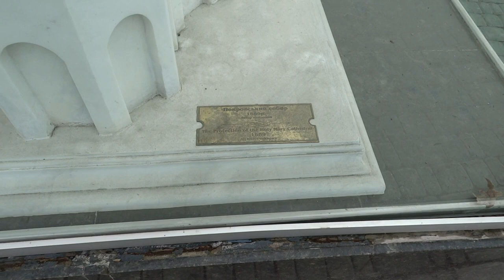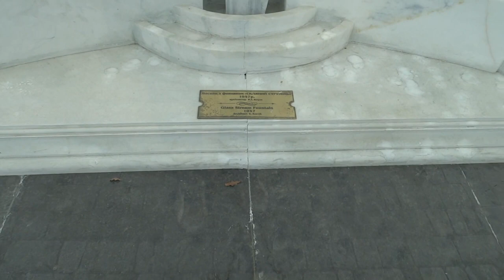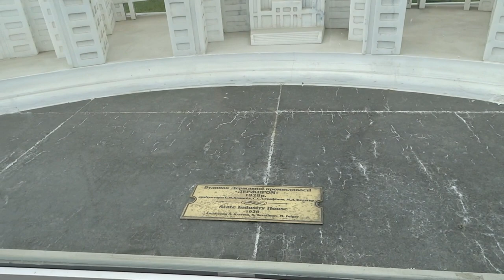Семь чудес Харькова, Площадь Архитекторов, памятник Влюблённым 11.04.2014